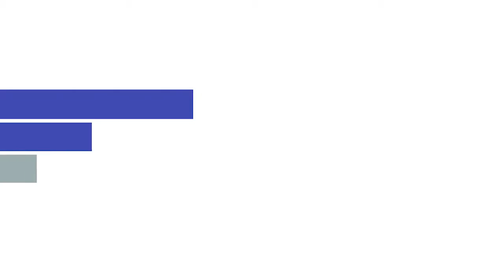pisa4u Prof. Haim Harari - Making a Change in the Education System platform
Prof. Haim Harari - Making a Change in the Education System platform